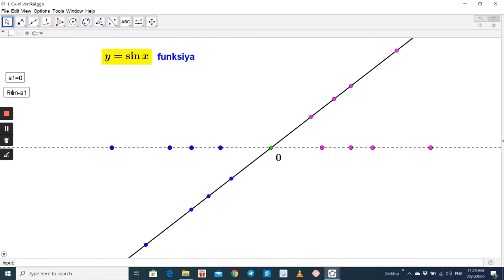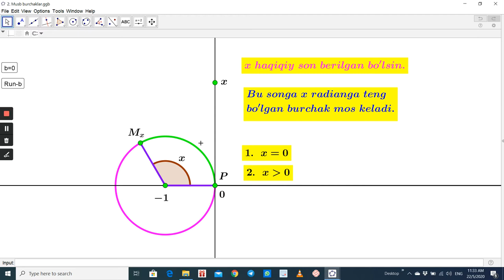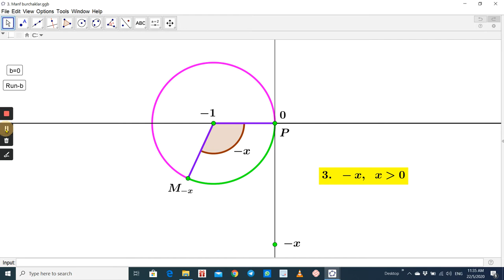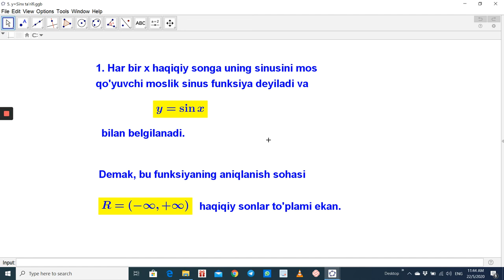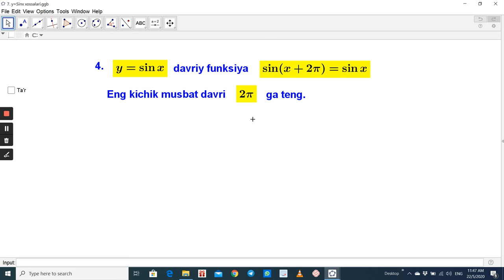14.1.1. y=sinx funksiya va uning xossalari 1